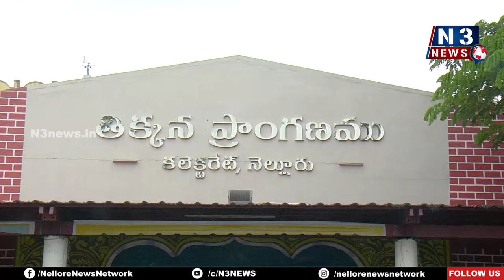ప‌ర్మిష‌న్స్ లేకుండానే ప్రైవేట్ స్కూళ్లు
- ఇష్టానుసారంగా ఫీజులు వసూళ్లు
- డాక్ట‌ర్ బీఆర్ అంబేద్క‌ర్ బ‌హుజ‌న సంఘం జిల్లా అధ్య‌క్షులు బీవీ శేష‌య్య‌
- క‌లెక్ట‌రేట్‌లో ప్ర‌జా స‌మ‌స్య‌ల ప‌రిష్కార వేదిక‌లో క‌లెక్ట‌ర్ విన‌తి ప‌త్రం అంద‌చేత